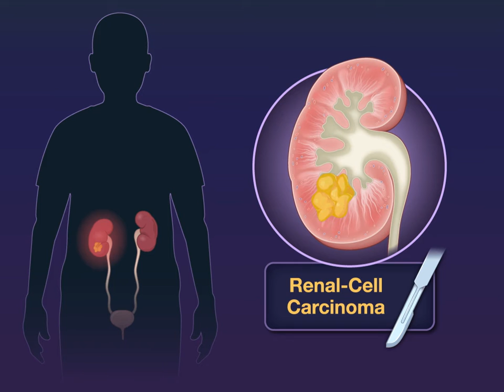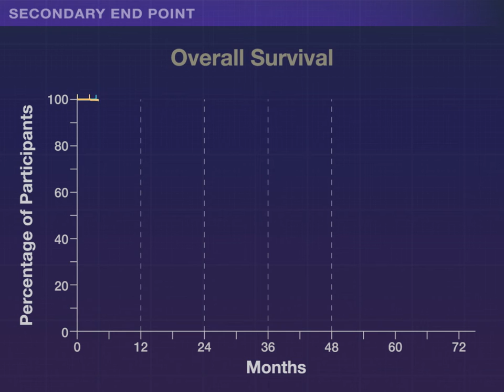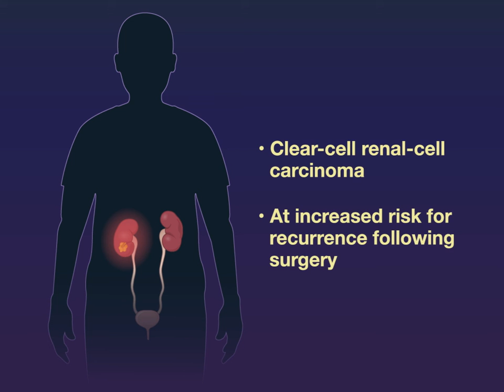Adjuvant Pembrolizumab and Survival in Renal-Cell Carcinoma | NEJM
Adjuvant pembrolizumab was approved for patients with renal-cell carcinoma on the basis of improvements in disease-free survival observed in the KEYNOTE-564 trial. Data on overall survival are needed.

Research findings are summarized in a Quick Take video.